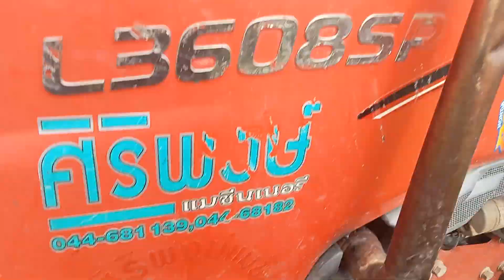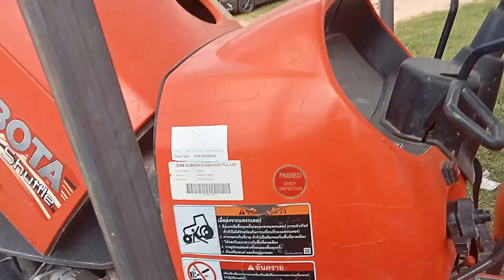ลูกพี่ขาดทุนงานนี้